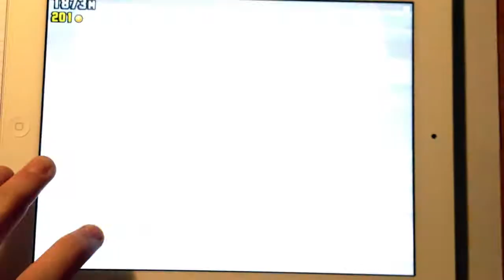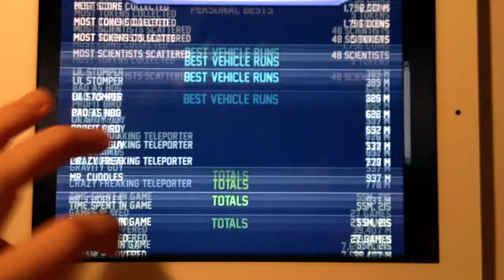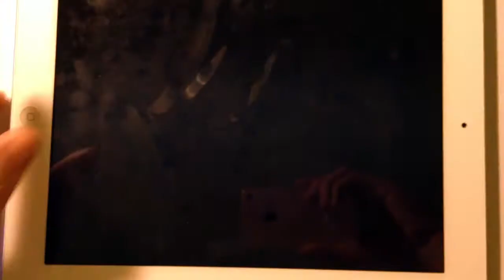Recenzja gry Jetpack Joyride od studia Halfbrick / 28.03.2012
Dziś pokaże wam grę od studia które stworzyło Fruit Ninja.
Mianowicie Jetpack Joyride.

?askME? na Twiterze